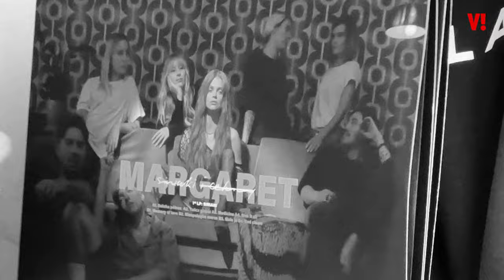Margaret o nowym domu, żeglowaniu z mężem, Siniakach i cekinach. KAYAH podała jej pomocną dłoń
Przed nami premiera albumu SINIAKI I CEKINY! // Margaret ma dwa domy - w Polsce i Hiszpanii. Dlaczego połowicznie zechciała zamieszkać poza krajem? O nowej płycie, początkach w show-biznesie i planach na przyszłość Margaret opowiedziała Rafałowi Kowalskiemu.